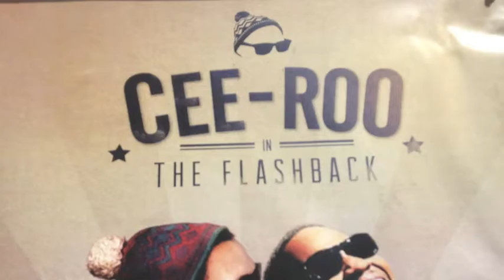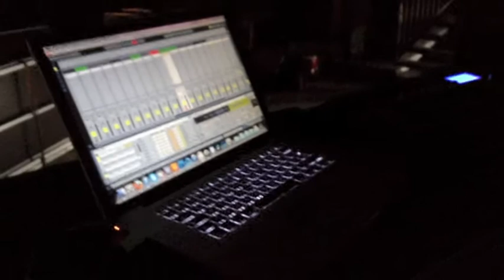cee-roo soundcheck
this is the soundcheck Cee-Roo!